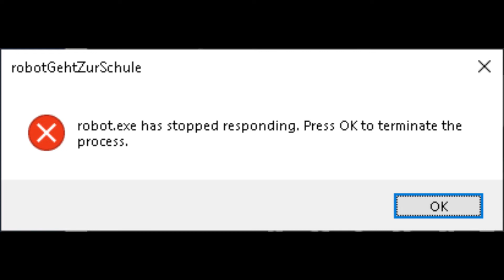Robot Goes to School! || ROBLOX Animation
Yes, this is what took so long... I'll try to upload more often.

Join Robot and his classmates in one of the strangest and most exciting school experiences yet! Imagine having this guy in your class...

As always, thanks to Creator Assets for that good ol' paper sound effect!

"Packet Power" by Solaris
"Elevated Experience" by Adam Saunders and Mark Cousins
"Illumination" and "Galaxy Shift"  both by BLOCKY Bearclaw (me)